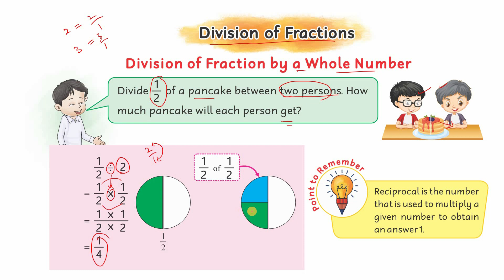06 Division of Fractions | Mathematics 5 | Unit 3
06 Division of Fractions | Mathematics 5 | Unit 3